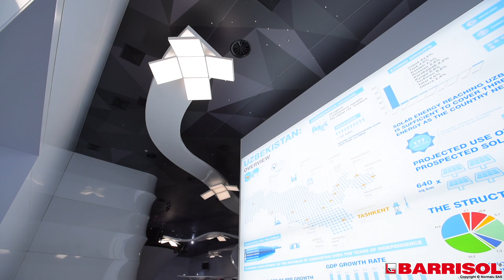Barrisol - Expo 2017 Astana Kasakhstan (Barrisol PLUS® by Alix Videlier)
Barrisol - le leader mondial du plafond tendu, depuis plus de 50 ans. Barrisol vous propose toujours plus de solutions d'aménagement et de décoration avec des systèmes de plafond tendu alliant innovation, technicité et esthétisme.